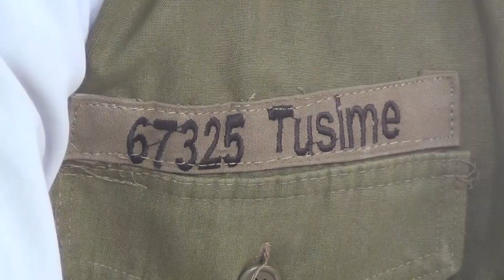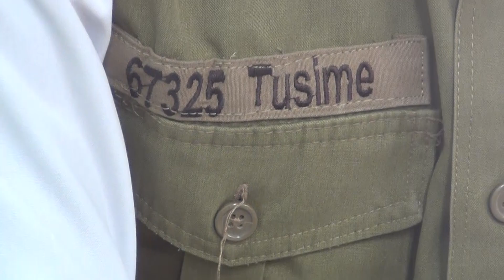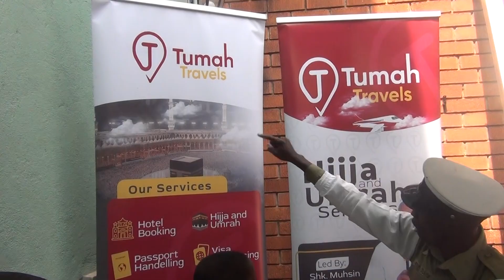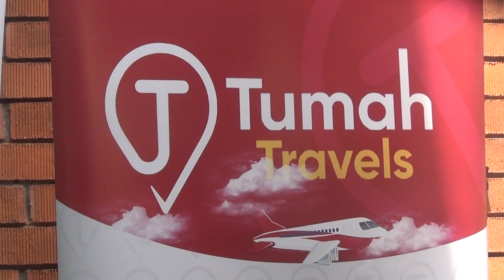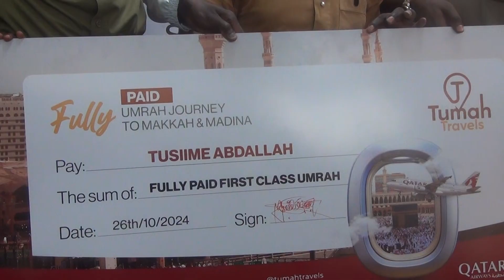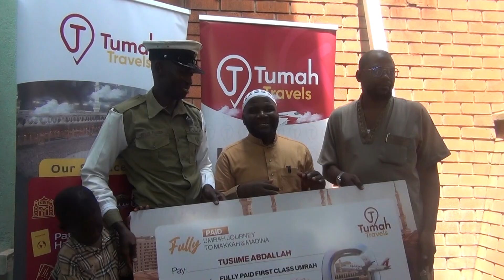OWA TRAFFIC POLICE ASIMIDDWA. WAKUTWALIBWA OKUKOLA UMRA MU DECEMBER ENO